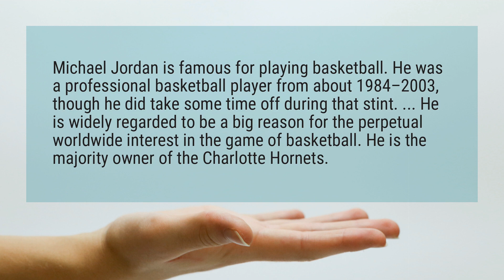Why was Michael Jordan famous?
Michael Jordan is famous for playing basketball. He was a professional basketball player from about 1984–2003, though he did take some time off during that stint. ... He is widely regarded to be a big reason for the perpetual worldwide interest in the game of basketball. He is the majority owner of the Charlotte Hornets.